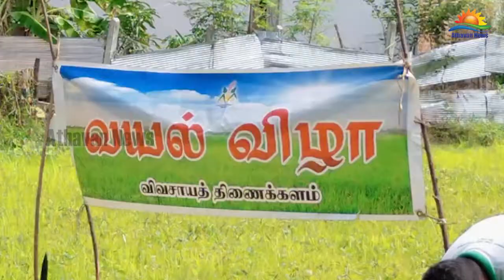மத்திய முகாம் பிரிவில் பாசிப்பயறு அறுவடை விழா நிகழ்வு